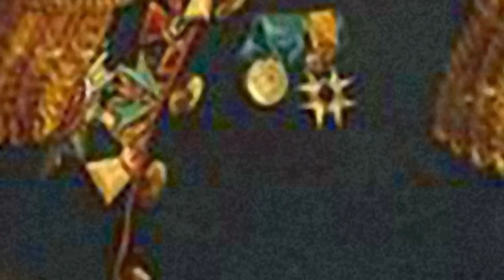Donald Trump, Our Lord and Saviour